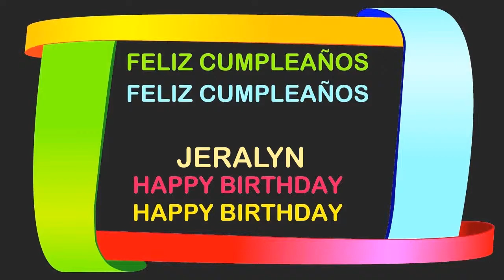Jeralyn Birthday Postcards & Postales - Happy Birthday